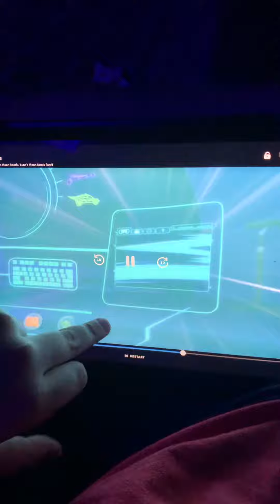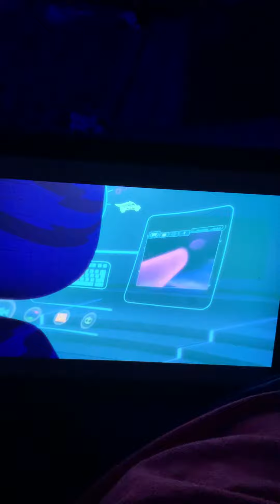So trying to reach it the asteroids ☄️ listen 👂 to me 👂 from earth 🌎 probably ￼